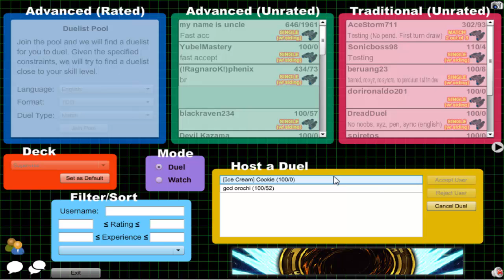Vitamin Y (Forever) Episode 586: Supervise Yubel #84